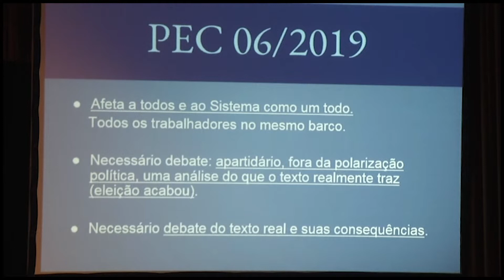Previdência: Presidente da Comissão Especial garante revisão de pontos polêmicos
Deputado Marcelo Ramos (PL-AM) esteve em Porto Alegre e discutiu reforma com trabalhadores e deputados estaduais.